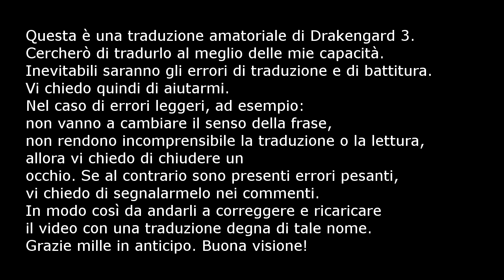Drakengard 3 [ Walkthrough - PS3 - Sub ita ] Ep. 6 Rapimento!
Se vi piacciono queste traduzioni e volete aiutarmi a far crescere il canale e a migliorare le risorse hardware e software per i prossimi video, vi lascio qui il link per le donazioni:
Se volete, lasciatemi scritto un nome da poter ringraziare in coda ai prossimi video in uscita.
Le donazioni verranno utilizzate esclusivamente per migliorare l'attrezzatura a disposizione e per poter portare maggiori contenuti. Grazie di cuore!

Proverò a tradurre, al meglio delle mie capacità, Drakengard 3. Ovviamente non sarà una traduzione letterale nel caso in cui la frase non avesse senso. Vi chiedo, per gli errori di traduzione, che sicuramente ci saranno, di segnalarli nei commenti, così da poterli correggere e ricaricare in seguito i video con una traduzione degna di tale nome. Lo stesso vi chiedo per gli errori di battitura. Vi ringrazio in anticipo! Buona visione!